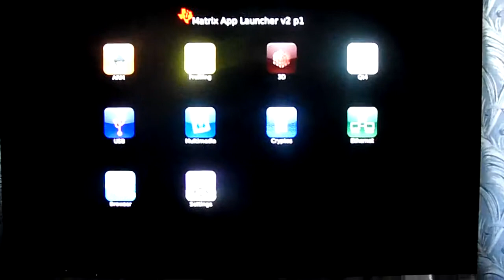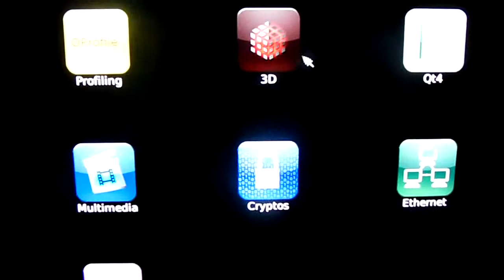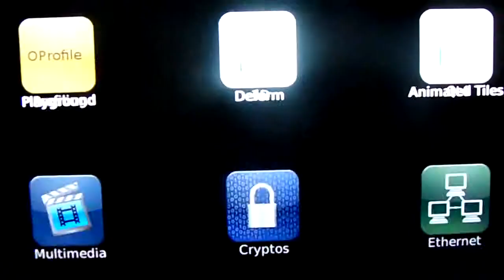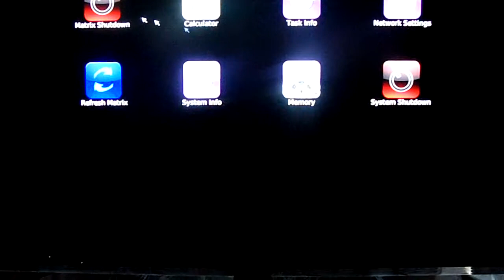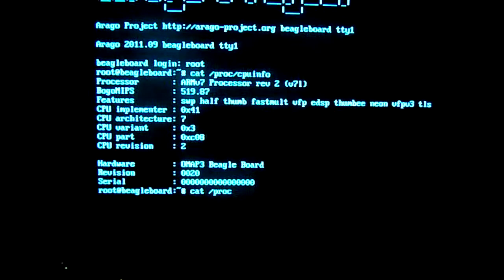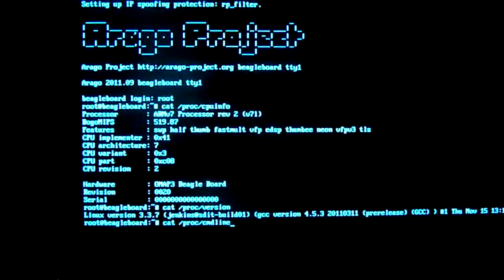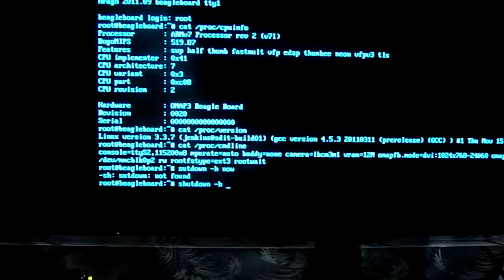Beagleboard-xM, TI SDK Linux and LCD TV